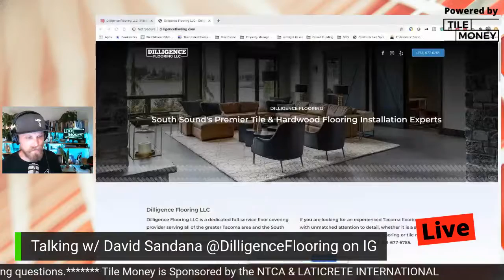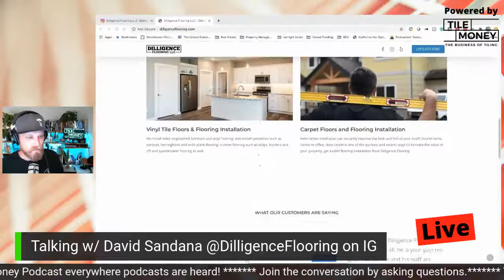Success Strategies for New Flooring Business Owners | Interview with David Sandana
Join us for an engaging discussion with David Sandana, owner of Diligence Flooring (@diligenceflooring on Instagram). In this episode, we dive into essential strategies for new flooring business owners to develop successful business practices.

Key Topics Covered:

Scaling your flooring business
Identifying and capitalizing on profitable niches
Connect with David:

Get your custom website from Happy Tile Guy: HappyTileGuy.com